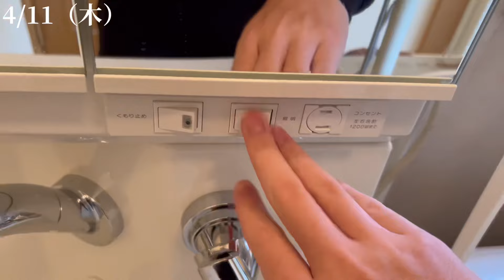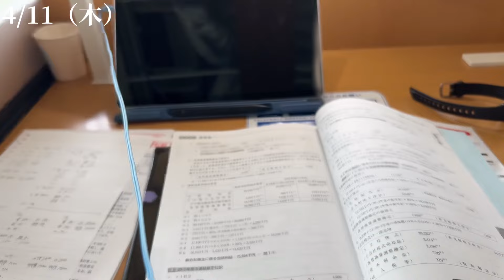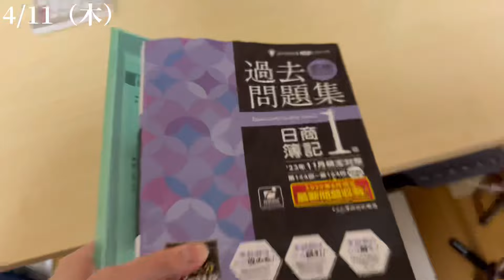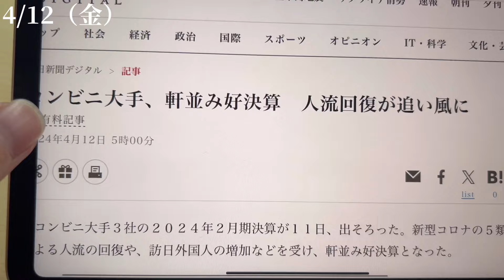【#113-3 アフレコ】独学で簿記1級を目指す大学3年生の勉強ルーティン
現在、簿記1級の勉強をメインでやっています！！

PROFILE
・大学ニ年生/実家暮らし
・簿記2級取得
・TOEIC870点

目標
・TOEIC900点
・簿記1級
・海外旅行

歴史
2022年4月　youtubeスタート、簿記2級
　　　　　　  開始、TOEIC570点
2022年5月　TikTok初投稿
2022年7月　簿記2級合格、TOEIC590点
2022年8月　youtube初声出し
　　　　　　  FP開始、ITパスポート開始、
　　　　　　  TOEIC開始
2022年9月　  FP3級受験
2022年10月　ITパスポート受験、FP3級取得
2022年11月　TOEICIPテスト受験
2022年12月　ITパスポート取得、TOEIC受験
　　　　　　　TOEIC810点
2023年1月　　登録者数100人突破、
                         TOEIC745点
2023年3月　登録者数200人突破
2023年4月　TOEIC870点
2023年5月　登録者数300人
2023年9月　初海外(シンガポール🇸🇬)
2023年10月　登録者数500人突破！！
2023年11月　簿記1級受験
2023年12月　登録者数700人突破！！
2024年1月      簿記1級不合格、登録者数800人！
2024年2月　登録者数1000人突破！！

使用音楽